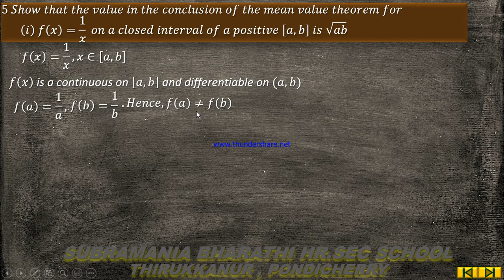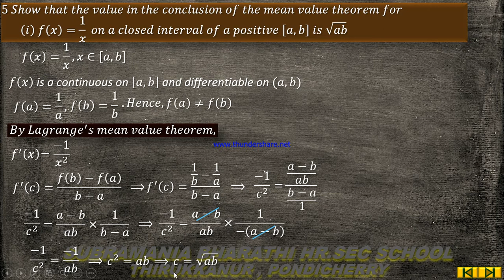XII - STD MATHEMATICS CHAPTER - 7 APPLICATIONS OF DIFFERENTIAL CALCULUS EXERCISE 7.3 Q NO 5(i)